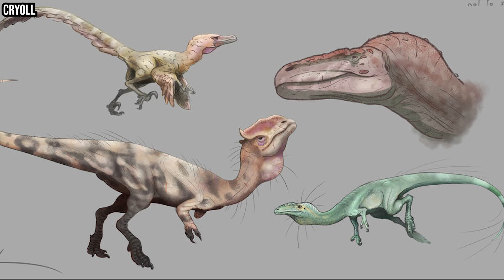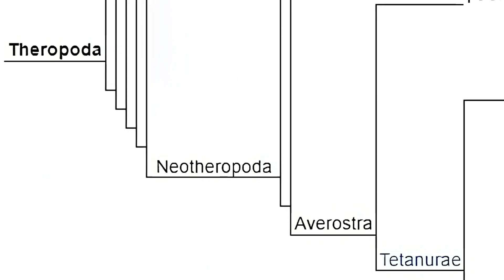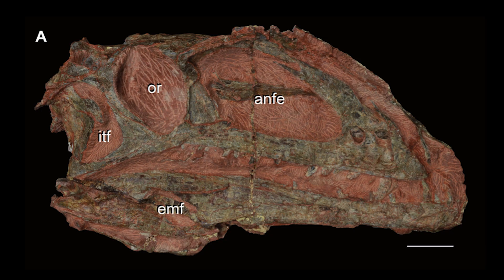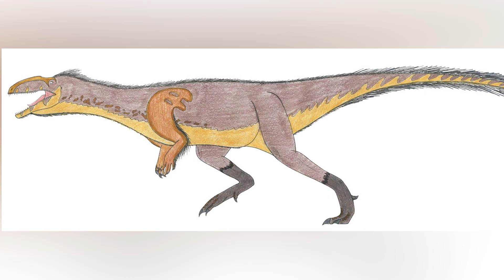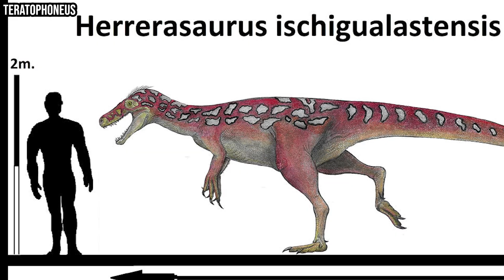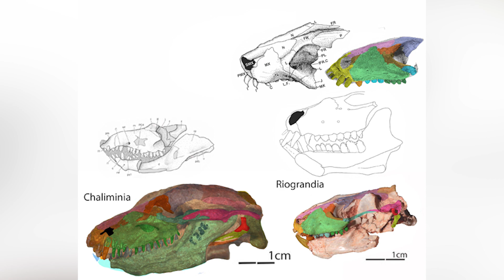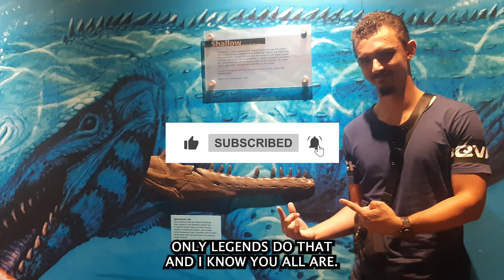Zupaysaurus | The Triassic Giganotosaurus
Infraction-Epic Drama

Infraction-End of the Battle